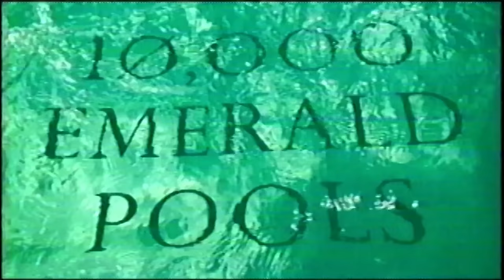BØRNS - 10,000 Emerald Pools (Official Audio)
BØRNS debut album DOPAMINE is out now!

Music video by BØRNS performing 10,000 Emerald Pools. (C) 2014 Interscope Records